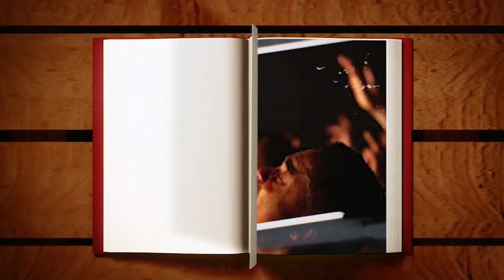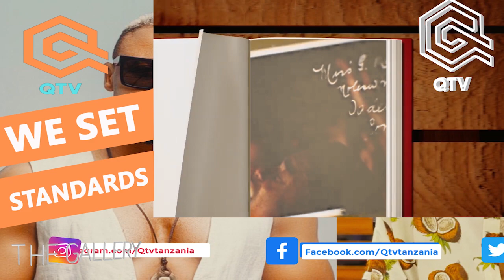THEGALLERY:MAISHA YA KUSIKITISHA YA APPY WATU FEKI,KUZULUMIWA MALI.......